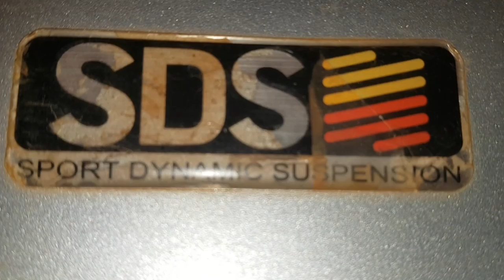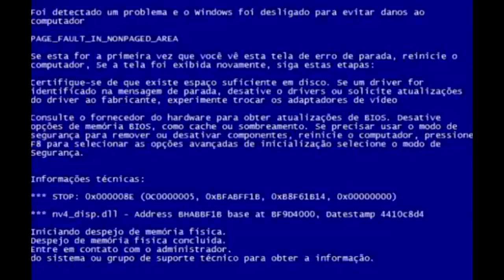EP. 301 // Mitsubishi TRITON "Suspensão SDS" & Freios; Ford RANGER Suspensão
Aqui! Link Ringtone da Garbosa

Agenda & Atendimento:
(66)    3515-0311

Mais um B.D.M Duplo: Trinton x Ranger: TRINGER!!
Você acredita que este vídeo está sem Hilux!
Cadê os Mitsubisheiros e Fordeiros para chegar de vuadeira no Like!